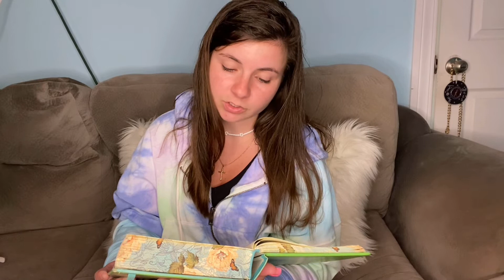Daily Bread~ Curses For Disobedience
Hey brothers and sisters in Christ! Today Im sharing a daily bread video on how disobedience can being a multitude of of curses upon us. Deuteronomy 28

Like, comment, subscribe, and hit the notifications bell for more.. and If you feel led or have found my videos helpful, please feel free to sow good seed into my ministry! Much love